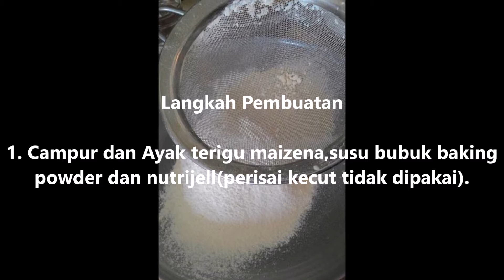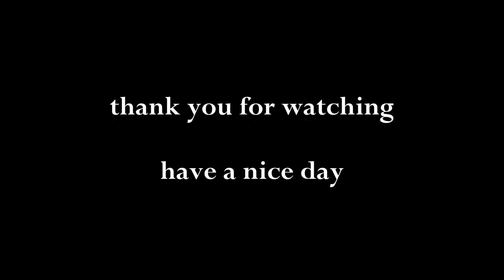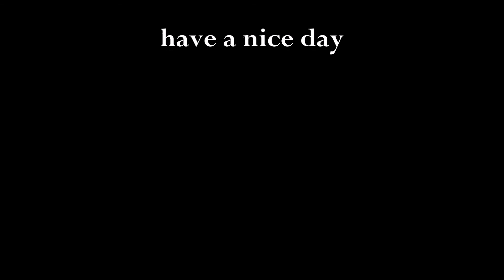Resep Bolu Nutrijel Oreo